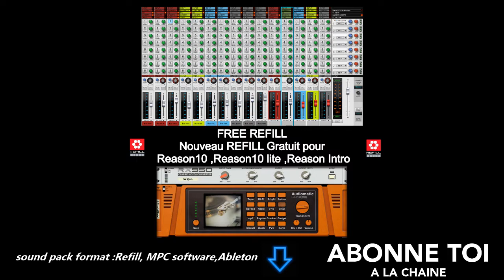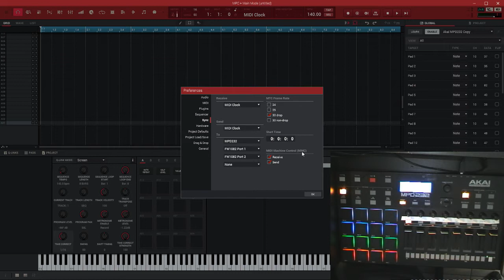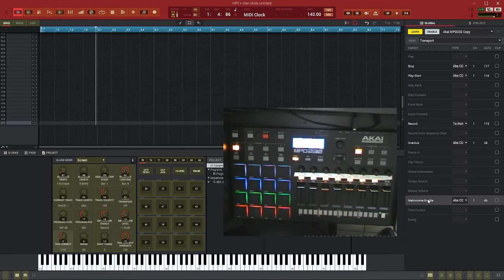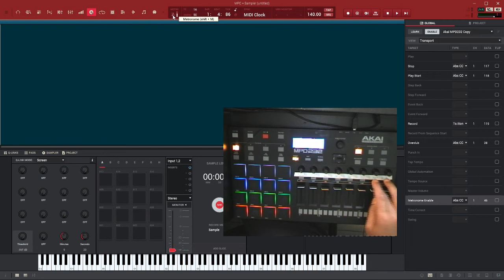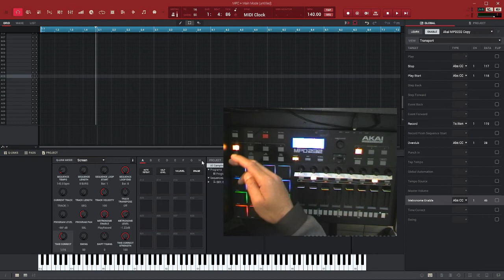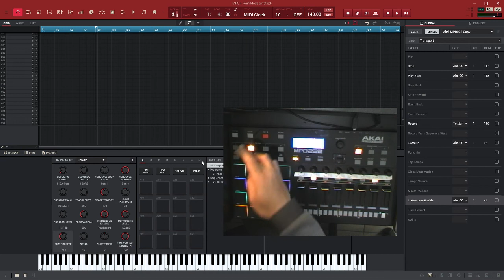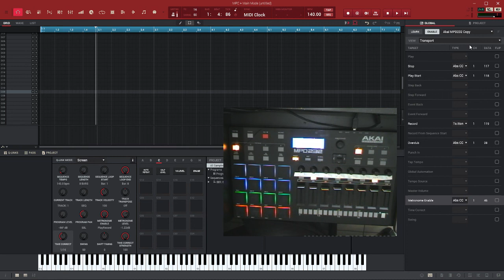MPC SOFTWARE 2.2 PROGRAMMER SA SURFACE DE CONTRÔLE MPD2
Tutoriel de beatmaking sur MPC5000,Mpc software 2.2 ,Ableton live10, Reason essentiel9 ,Reason10 ,Reason10 lite ,Cubase et cakewalk  avec MPD232,APCkey25,FW10-82 tascam